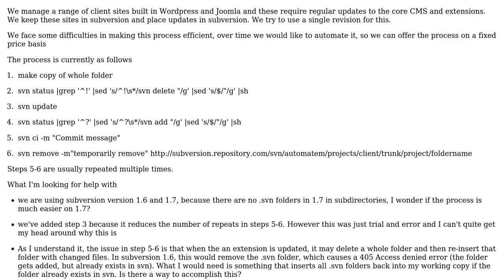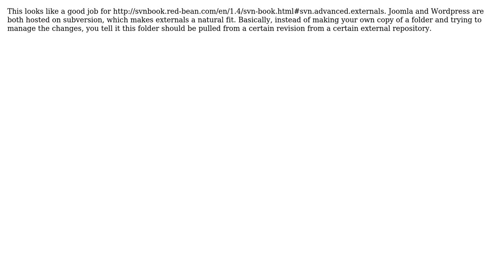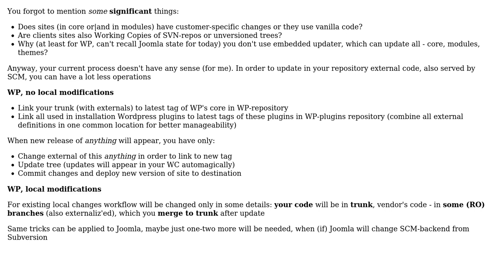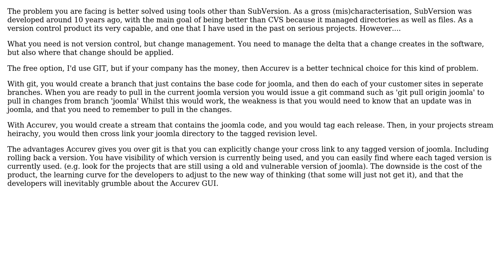Software Engineering: CMS updates into subversion -› review process (4 Solutions!!)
Software Engineering: CMS updates into subversion -› review process

With thanks & praise to God, and with thanks to the many people who have made this project possible! | Content (except music & images) licensed under CC BY-SA | Music | Images & others | With thanks to user Wyatt Barnett user Michael Shaw user Lazy Badger user Karl Bielefeldt user jdog and the Stack Exchange Network Trademarks are property of their respective owners. You are responsible for your own actions.